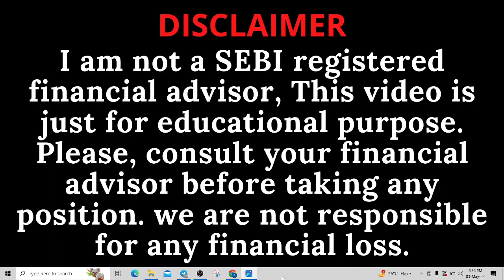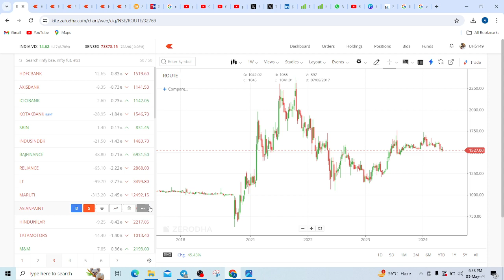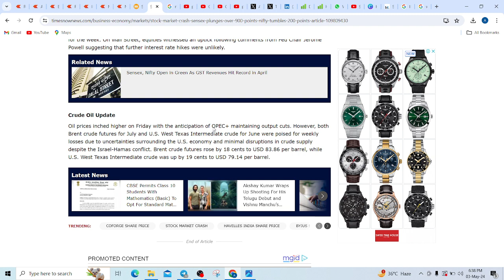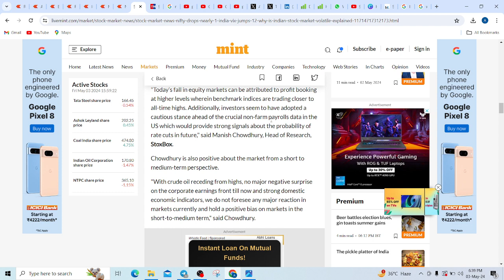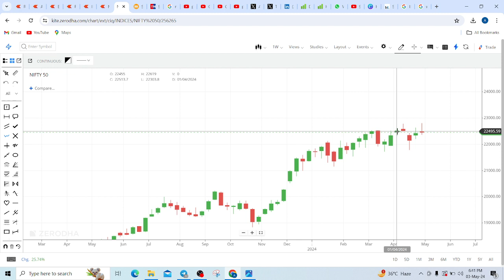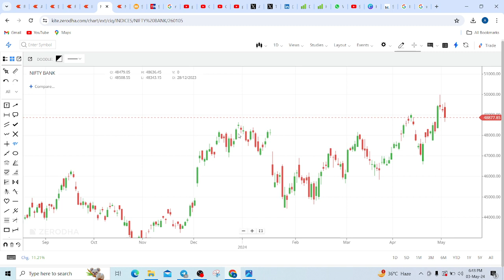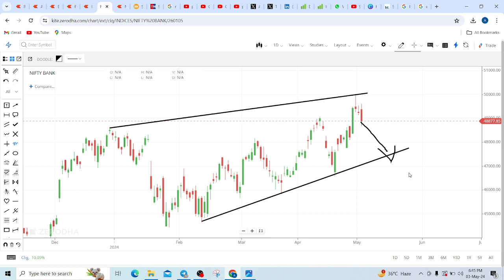बाजार अचानक क्यों गिरा देखो🔴SHARE MARKET LATEST NEWS TODAY🔴NIFTY ANALYSIS🔴WHY SHARE MARKET FALLING🔴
बाजार अचानक क्यों गिरा देखो, SHARE MARKET LATEST NEWS TODAY, NIFTY ANALYSIS, WHY SHARE MARKET FALLING, NIFTY ANALYSIS FOR TOMORROW